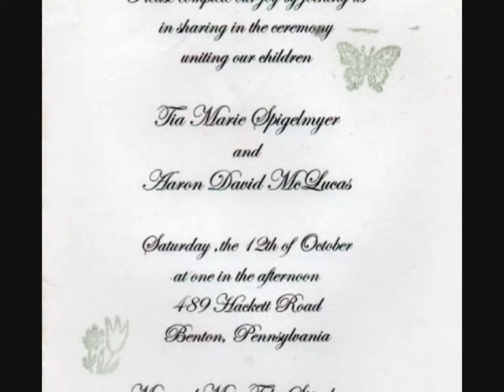Tia & Aaron Anniversary Video